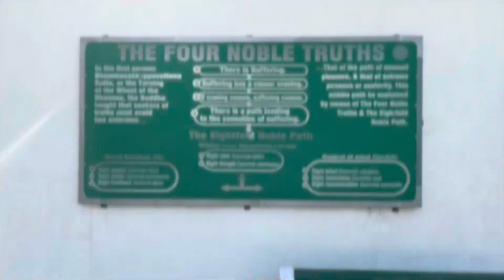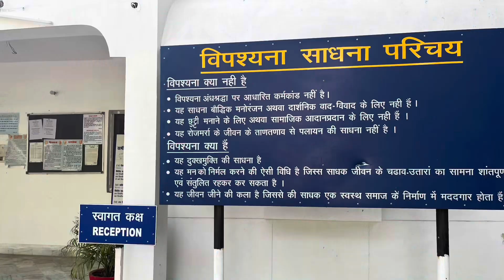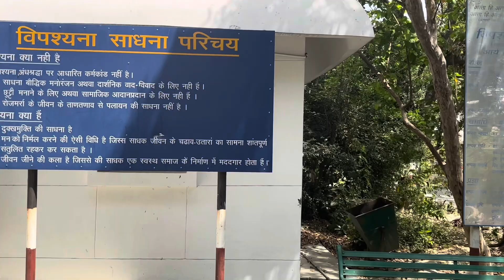Lucknow Vipassana Centre Nov 2023